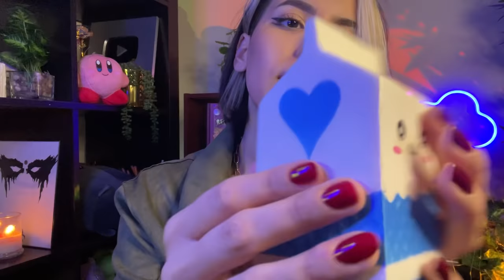ASMR Do What I Say, Don’t Get Distracted (Follow My Instructions) ⭐️